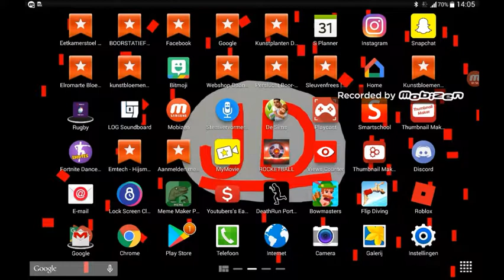SORRY DAT ER RECORDED BY MOBIZON STAAT en sorry dat is bij elke video